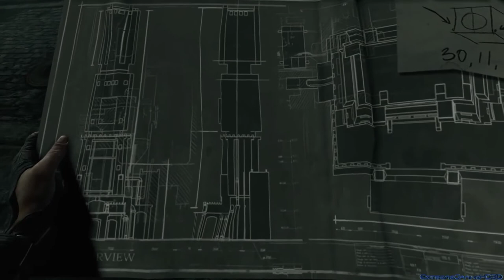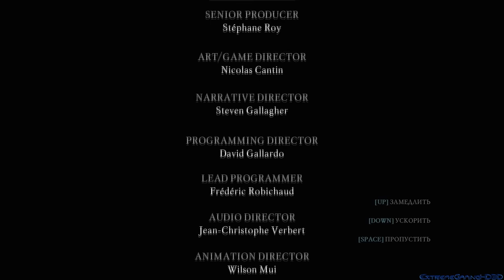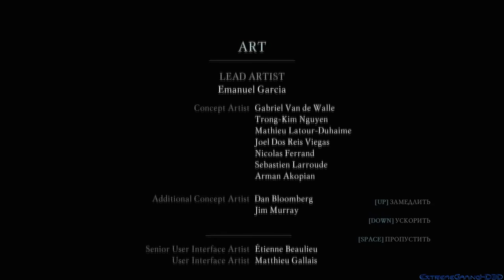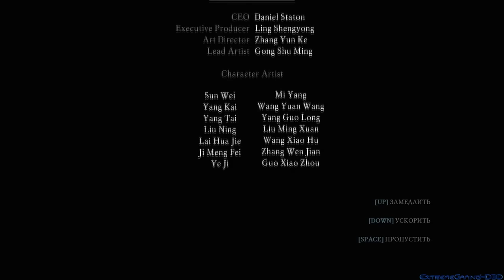“THIEF игрофильм “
“THIEF  игрофильм, весь сюжет “